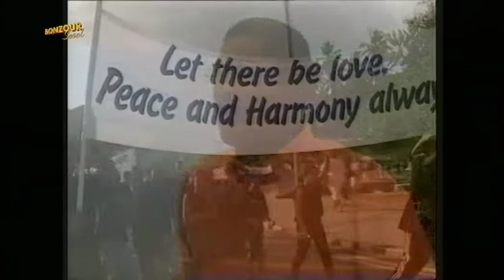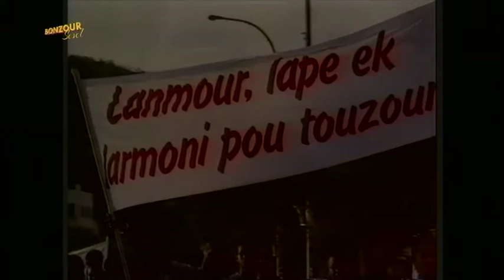TOPIK KOVERSASYON: Cancer Month- Gina Michel- 01.10.2019